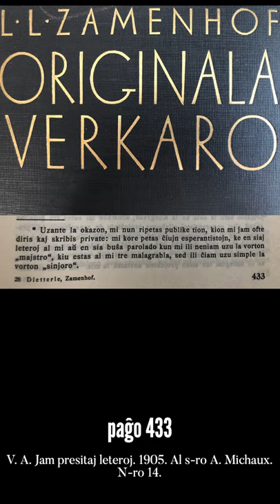Zamenhofa Medito 132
Ĉu Zamenhof ŝatis la vorton 'majstro'? Pri titoloj kaj epitetoj.